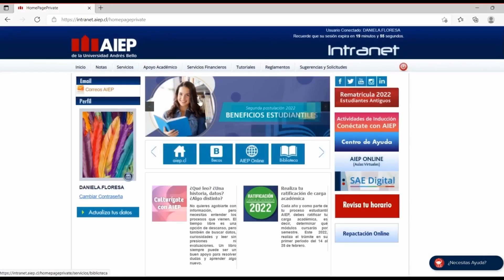En Rendición 2 - Práctica Laboral